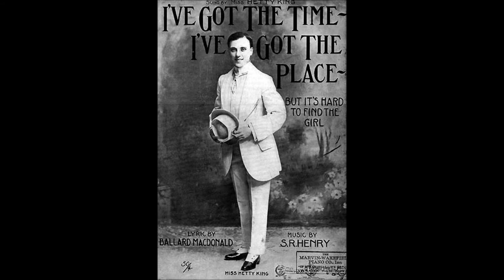Willard Robison And His Deep River Orchestra - I Love My Old Fashioned Man - 1928.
Vocal refrain by Annette Hanshaw.
(Kahal-Wheeler-Fain-Van Loan).
Willard Robison-p-dir/possibly Walter Holzhaus and another-t/?tb/2 cl-as/? Bob McCracken-cl-as-ts/Charles Barnes-g/Nick Fisher-bb/? Doc Ross-d.
New York, c. April 6, 1928.
PA 36782.
108116.